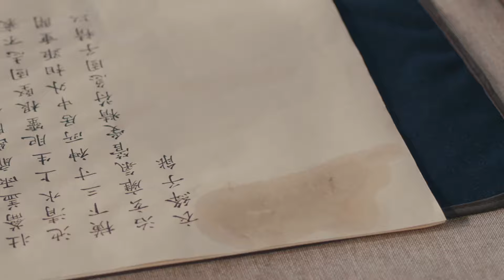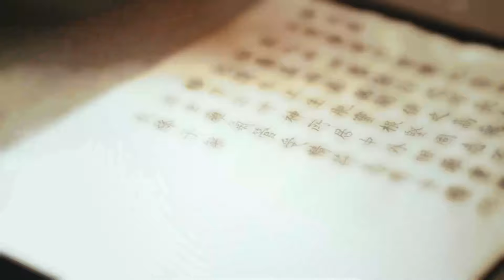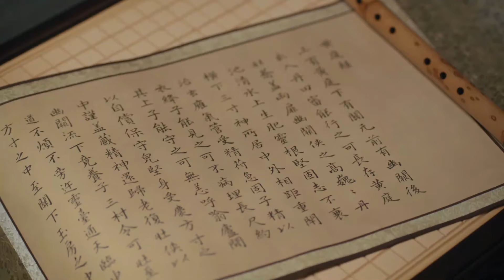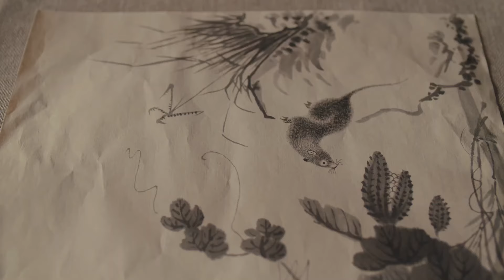ENG【许凯吴谨言· 尙食纯享】💕朱瞻基与子衿作画传情，用老鼠嘲笑子衿胆小如鼠！【尚食 Royal Feast】| 许凯 吴谨言 | 古装宫廷美食剧 | 欢娱影视